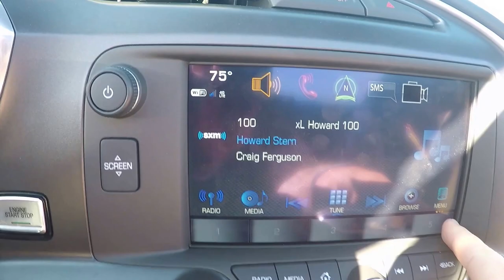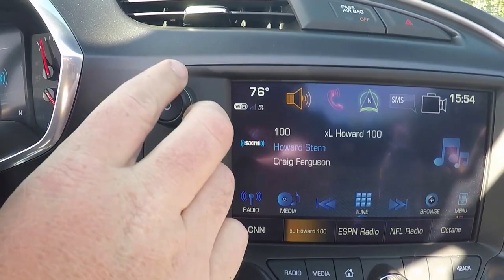Three Month Review of Daily Driving a C7 Stingray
Thoughts after three months of daily driving.  My first real problem and my plans for the car.